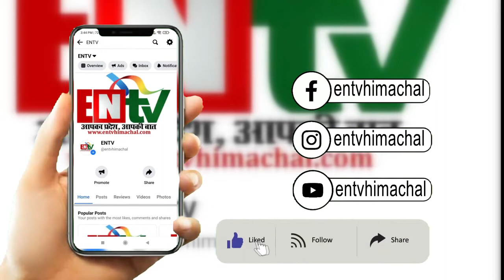मांजरा सड़क मार्ग पूरी तरह से चक्की खड्ड मे समाया